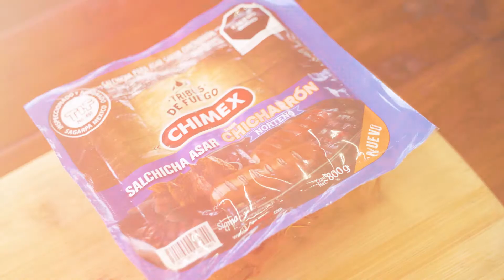Salchichas de Chicharrón a la Mexicana